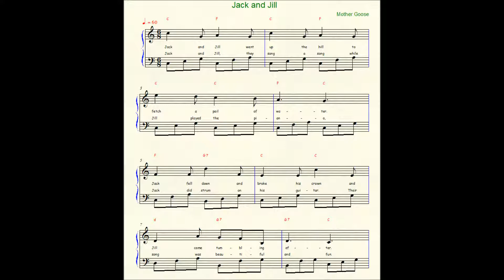Jack and Jill, Mother Goose, Nursery Rhyme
Jack and Jill, a Mother Goose Nursery Rhyme.
The rhyme dates back at least to the 18th century and exists with different numbers of verses each with a number of variations.
The phrase "Jack and Jill" was in use in England as early as the 16th century to indicate a boy and a girl. A comedy with the title Jack and Jill was performed at the Elizabethan court in 1567-68, and the phrase was used twice by Shakespeare: in A Midsummer Night's Dream, which contains the line, "Jack shall have Jill; Nought shall go ill" (III:ii:460-2), and in Love's Labour's Lost, which has the lines, "Our wooing doth not end like an old play; Jack hath not Jill" (V:ii:874–5). These lines suggest that it was a phrase which indicated a romantically attached couple, as in the proverb "a good Jack makes a good Jill".
The earliest known printed version comes from a reprint of John Newbery's Mother Goose's Melody, thought to have been first published in London around 1765.  The rhyming of "water" with "after" was taken by Iona and Peter Opie to suggest that the first verse may date from the first half of the 17th century.  A musical arrangement by Charles Burney was published in 1777.